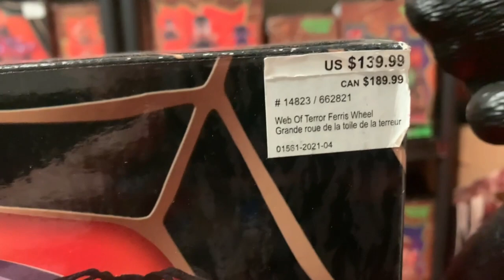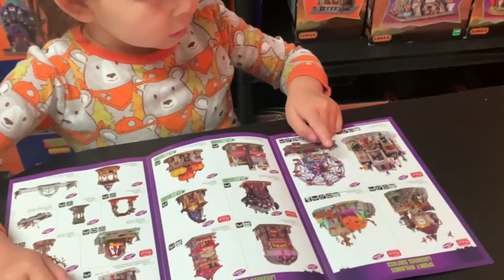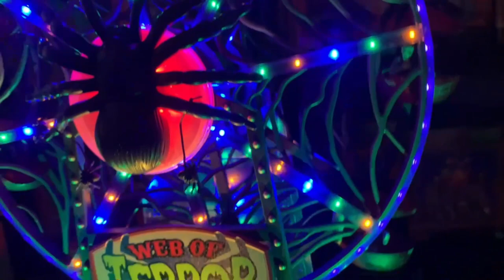Taking a look back at the Lemax Web Of Terror Ferris Wheel Spookytown Halloween Village from 2021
Autumn and I take a look back at one of the greatest hits from Lemax. The Web Of Terror Ferris Wheel. This one was my absolute favorite up until the release of the Gloom Room. This is an insane piece and a must have. One of the grail pieces of the Lemax Collection.

Title: Web Of Terror Ferris Wheel
SKU#: 14823
Description: Arachnophobes beware! The Web of Terror Ferris Wheel is one ride you might not want to get tangled up in. A massive spider has built a big web around this haunted ride. The lights and sounds might make it sound like a fun time, but each passenger basket comes with a spider carefully perched on top of your cart. The bones sitting at the base of the ride might be an indication that nobody is leaving this ferris wheel alive.
Approx. size (H x W x D)
13.39 x 10.75 x 6.30 inches
34 x 27.3 x 16 cm
Year Released: 2021
Made of: Electronic Component
Product type: Sights & Sounds
Control switch: Volume Control and Power Switch for all functions.
Electrical: Adaptor included
Current:This unit will draw approx 320mA
Village: Spooky Town